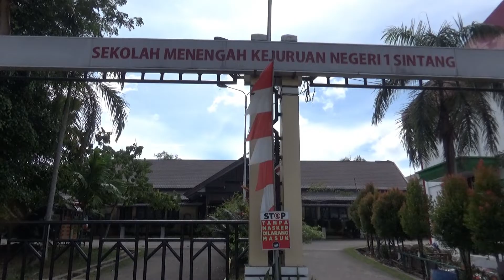Testimoni CGP Angkatan 4